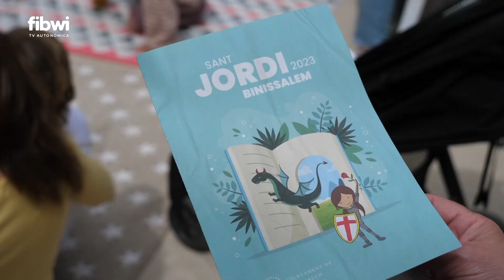Libros, dulces y mucha diversión en el Casal Can Gelabert de Binissalem